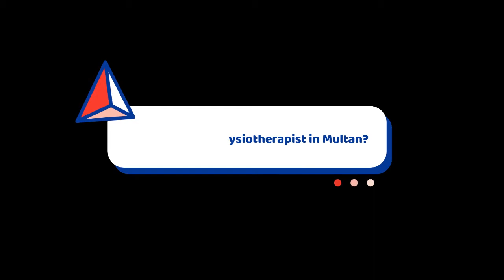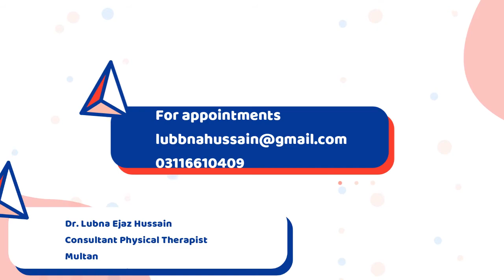Importance of Physiotherapy| PhysioPlex Health Care Center|Multan|Recommended Physiotherapist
Hey!
Welcome to the platform of PhysioPlex Health Care Center
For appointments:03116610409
What we have for you in this video